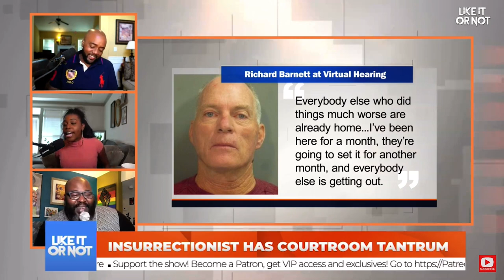“Christ on the Cross!” Trump Supporter and Insurrectionist Richard Barnett has Meltdown in Court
We couldn’t find the footage of Trump supporter, Richard Barnett, having his meltdown in court, so we had to do some interpretative work this morning.

Trump supporter who kicked his feet up on SpeakerPelosi’s desk had a tantrum in court. We don’t have video of it so here’s our interpretation. 😂😂💀 maga January6 richardbarnett Lion ThePride LikeItOrNot follow @likeitornotshow @theesongstress @djx3c

Show support by following us on our other platform!